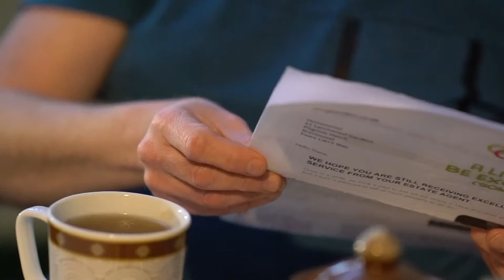Keith and Andrea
Moviemaking ad-lib test